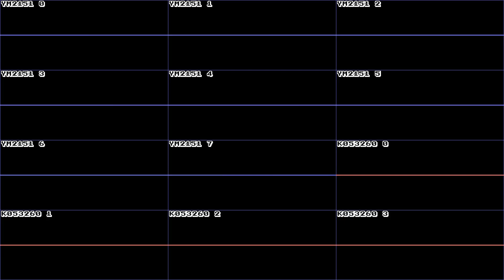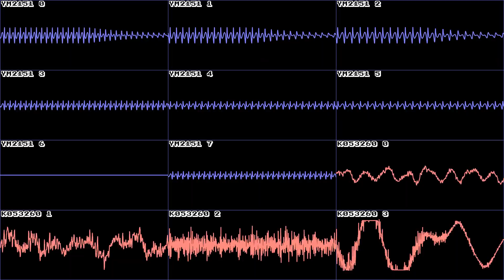Over Drive (Arcade) - Change your heart - In Oscilloscope View!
Music from the game OVER DRIVE by Konami! The music is pretty great in this game.